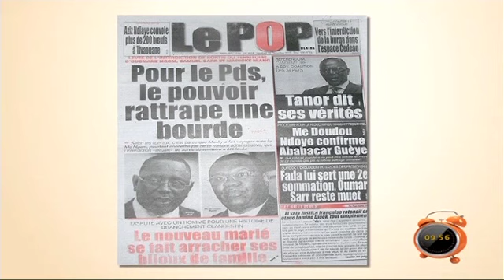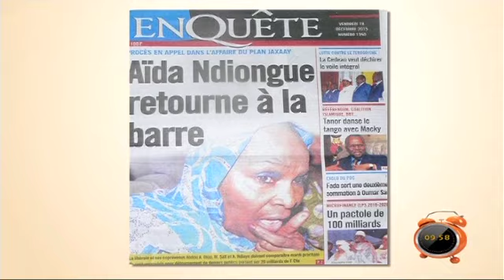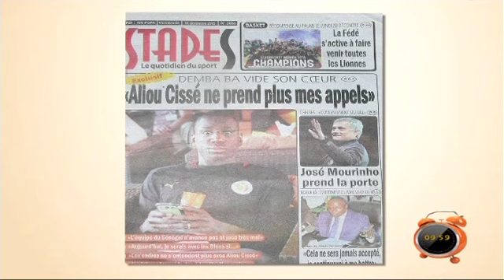Yeewu Leen - 18 Décembre 2015 - Revue de Presses avec Mamadou M Ndiaye